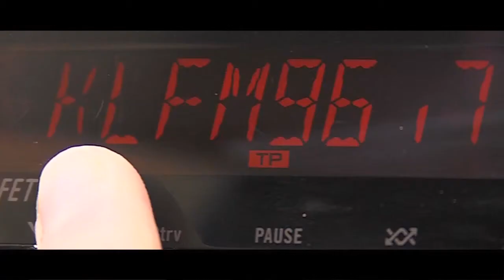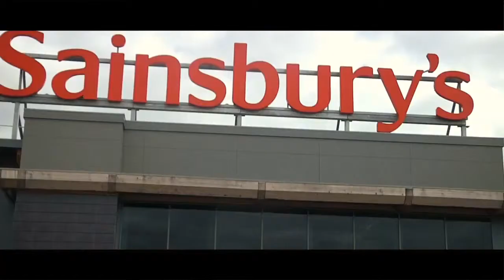What Ya Say Awards | Opening Sketch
A video made for the What Ya Say Awards in aid of the Teenage Cancer Trust.Shown at the King's Lynn Corn Exchange on the 21st October 2013

Director - Kristan McDonald
Camera Operator - Kieran Hudson
Production Manager - Danny Holmes
Editor(s) Kristan McDonald & Kieran Hudson